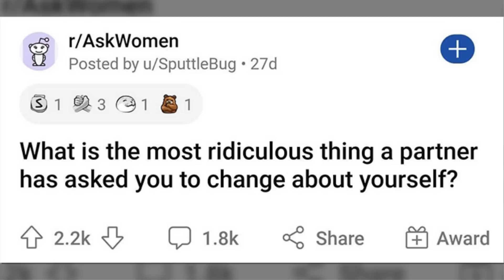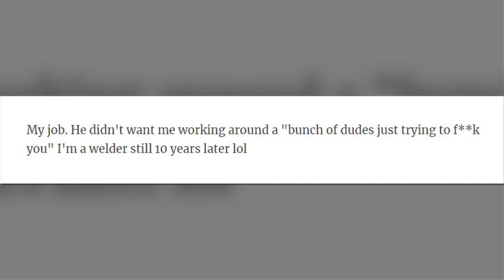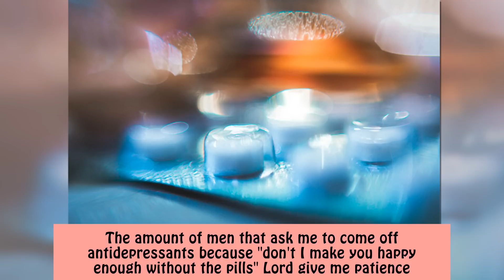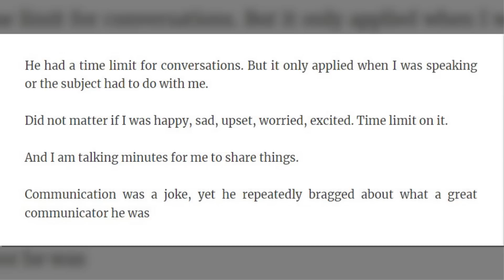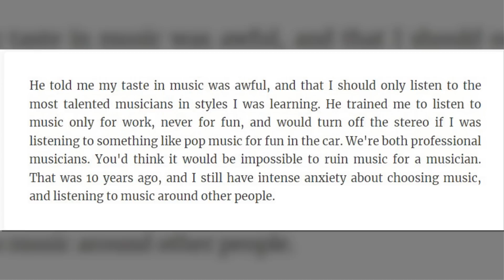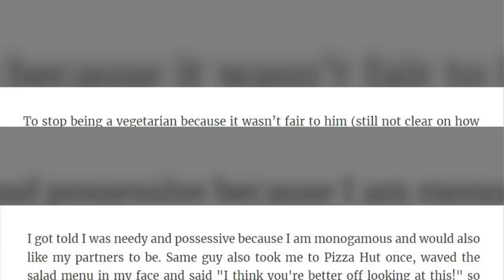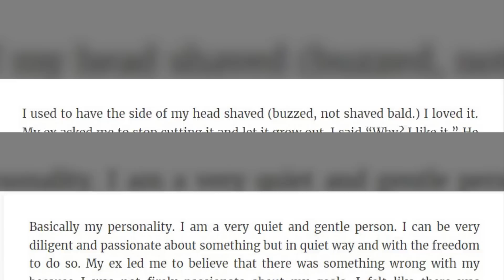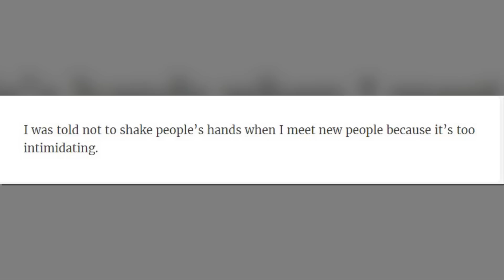Ridiculous And Toxic Requests These Women Received From Their Exes